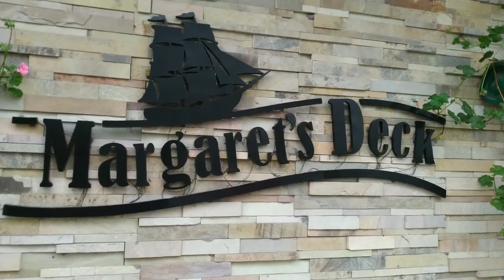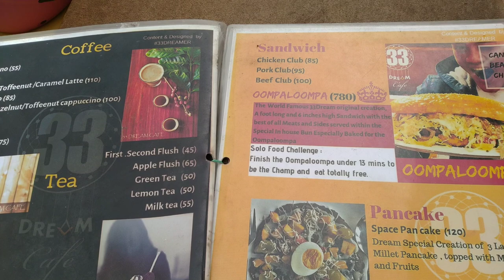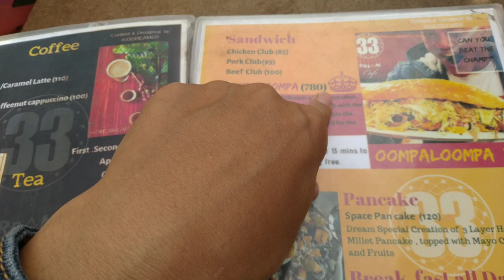Rich flavour of Darjeeling tea| Vlog #8| Shivam Senpai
Follow me @shivam_senpai
Trying out Darjeeling tea for the first time was a wonderful experience as I got to know why Darjeeling tea is world famous. Inspite of being a local lad my first Darjeeling tea experience came pretty late but it was worth it. If you want to try it please go ahead as you will be mesmerized by its flavour and aroma.